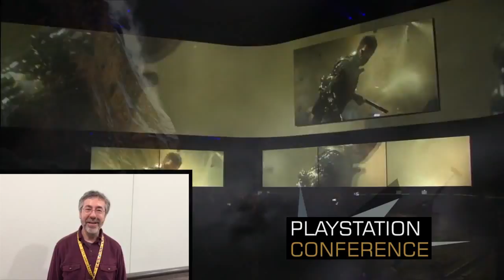Deus Ex: Mankind Divided at E3 2015 - Message from Warren Spector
At E3, we had the pleasure of showing our Deus Ex: Mankind Divided demo to Warren Spector, creator of the original Deus Ex. Here's what he had to say about it!
In this video, we're also giving you a look at our E3 in 60 seconds. The reaction to the first gameplay footage of Deus Ex: Mankind Divided was overwhelming. Thank you so much for your support!

Deus Ex: Mankind Divided is coming August 23rd, 2016 on PC, PS4 and Xbox One.